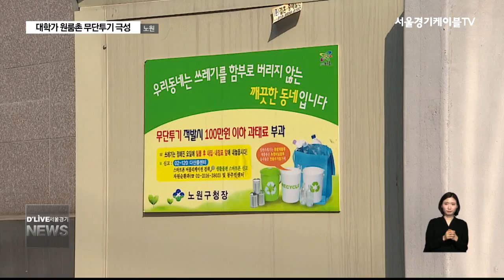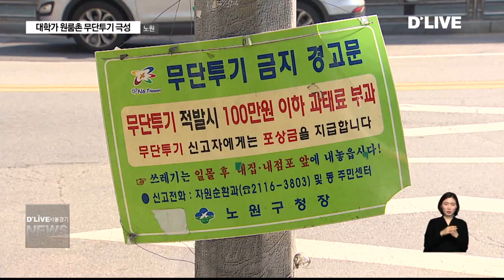노원_대학가 원룸촌 무단투기 극성 (서울경기케이블TV뉴스)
【 앵커멘트 】
대학가 원룸촌이
쓰레기로 몸살을 앓고 있습니다.
원룸과 고시원등에
둥지를 튼 대학생들이
몰래 가져다 버린
쓰레기 때문인데요.
비상이 걸린 대학가 원룸촌의
무단 투기 실태를
박선화 기자가 취재했습니다.

【 VCR 】
신학기가 시작 되면서
활기를 찾은 대학가 주변.

하지만 이와 동시에
원룸촌 무단 투기도
기승을 부립니다.

골목 마다 몰래 버린
쓰레기가 목격 되는가 하면

악취를 풍기는 음식물 통부터
깨진 술 병까지 종류도 다양합니다.

무단 투기 상습 지역에는
무인 카메라가 설치 됐지만
무용지물입니다.

【 인터뷰 】
정윤민
대학생

【 VCR 】
학생들은 길에 쓰레기를
버리는 이유로
배출 요령과 분리 방법등을
잘 알지 못해서라고 답변합니다.

특히 이사 수요가 많은
새학기의 경우 대형 폐기물 배출도
늘게 되는데,

이를 어떻게 처리 해야 하는지
모르는 경우가 많습니다.

【 인터뷰 】
이용재
대학생

【 인터뷰 】
이종호
대학생

【 VCR 】
관리 단속을 맡고 있는 지자체는
단속에 필요한 인력 부족과
홍보 활동의 어려움을 토로 합니다.

그러면서 학교 정문 앞 등에
쓰레기 배출 요령에 대한 안내문을
부착하고,

동 주민센터와의 업무 협력을 통해
무단 투기 실태를
개선하겠다고 밝혔습니다.

【 전화녹취 】
노원구청 자원순환과

(무단 투기 예방을 위한)홍보 활동을 하려 해도
학생들을 한 곳에 모으는게 힘들다보니까 어떻게 하면 가장 큰 효과를 낼 수 있을지

어떻게 하면 가장 큰 효과를 낼 수 있을지 고민하고 있습니다.

【 VCR 】
학생들의 비 양심적 태도와
지자체의 관리 감독 부족 탓에
천태 만상이 되고 있는 대학가 무단투기.

깨끗한 내 집 앞 골목을 위해서
인식 개선과 지자체의 행정적 노력이
뒷 받침 돼야 할 것으로 보입니다.

딜라이브 서울 경기 케이블 TV 박선화입니다.